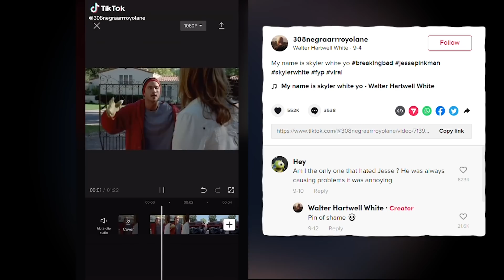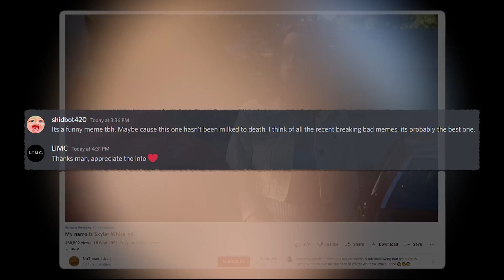‘My Name Is Skyler White Yo’ Is Hard Rap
Well, my name is Skyler White, yo.
My husband is Walter White, yo.
He told me everything.
Seriously?
That's right.

Dank Lollies
FreeGamer
Larka
NorthstarUK